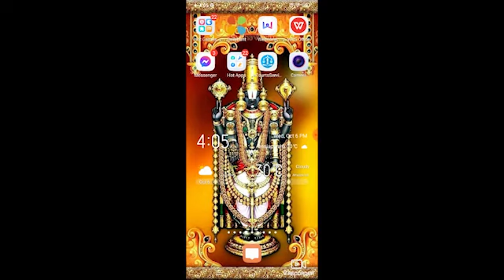Jr.NTR Video Call to His Fan Over His Health | JR NTR Emotional | ANYNEWS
Jr.NTR Video Call to His Fan Over His Health | NTR Emotional Video Call to His Fan | ANYNEWS